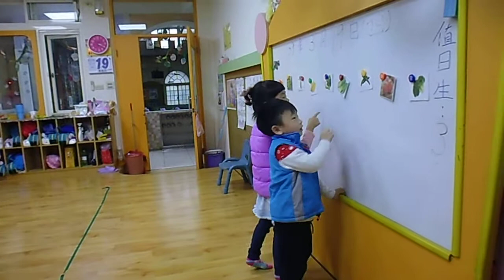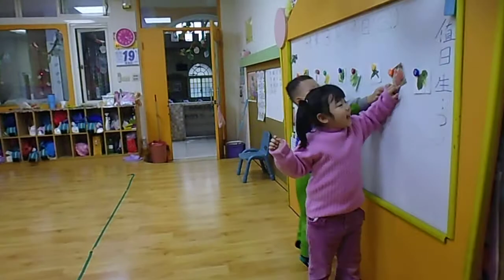晨光幼兒園-幸運草(109.03.17)主題【蔬菜點點名】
晨光幼兒園_40